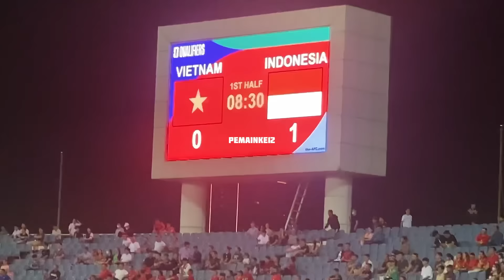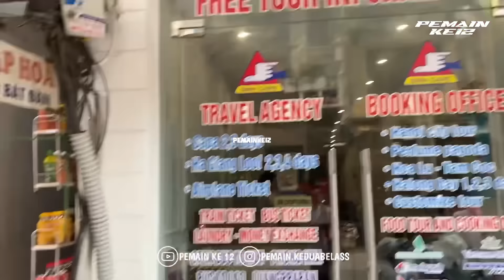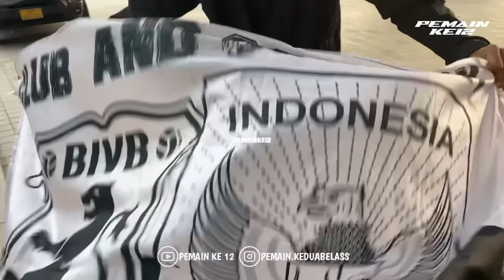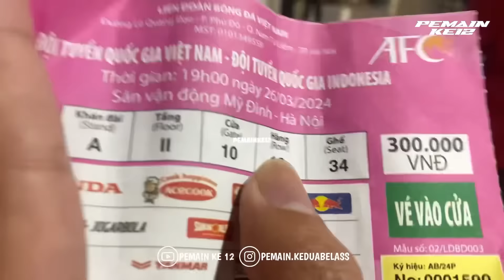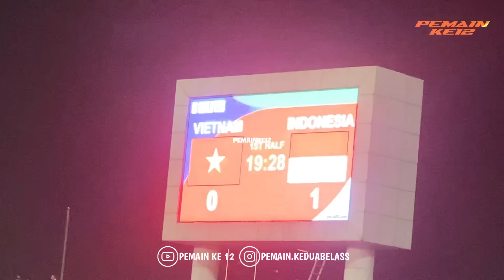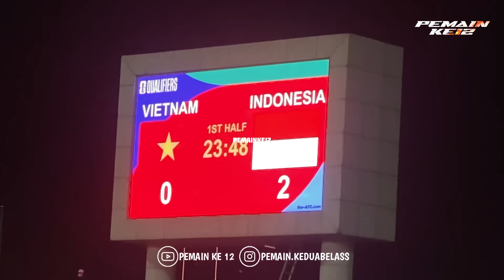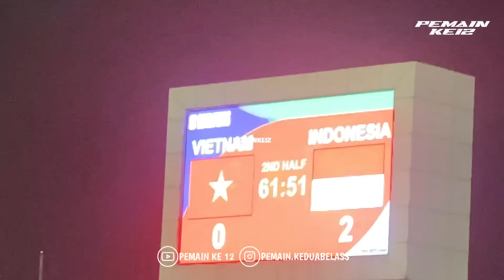AWAY VIETNAM‼️DIBALIK KEMENANGAN TIMNAS, KAWAL TIMNAS BANTAI VIETNAM